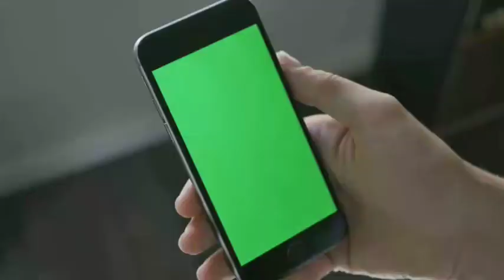Green screen video | Mobile scrolling by women hand | No copyright | Music Tech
youtube channel intro without text no copyright.
Intro video for YouTube Channel without text - No Copyright - Best Intro Templates for Videos.
Top FREE Intro Templates 2018, Get best free intro templates for your Youtube Channels. intro for youtube maker, the intro for youtube maker free, intro for youtube no text, An intro for youtube no watermark, The intro for youtube videos no text.

You can't reupload this video as well same.You can create videos using it that is allowable.

Free green screen video hd,
Mobile scrolling green screen videos,
no text intro 3d,
no text intro minecraft,
no text intro template 3d,
no text intro templates,
intro no text,
no text intro download,
top 10 no text intros,
free no text intro templates,
free no text intro,
no text intro,
youtube intro no text,
blank intro no text,
best gaming intro no text,
best intro no text,
blender intro no text,
best 2d intro no text,
intro background no text,
cool intro no text,
cod intro no text,
cool minecraft intro no text,
channel intro no text,
cool 2d intro no text,
intro template no text download,
free intro no text download,
intro no text dubstep,
disney intro no text,
doctor who intro no text,
2d intro no text download,